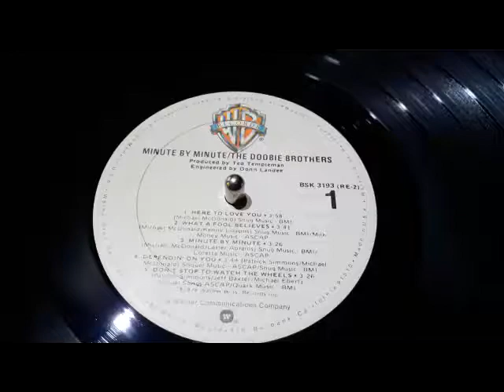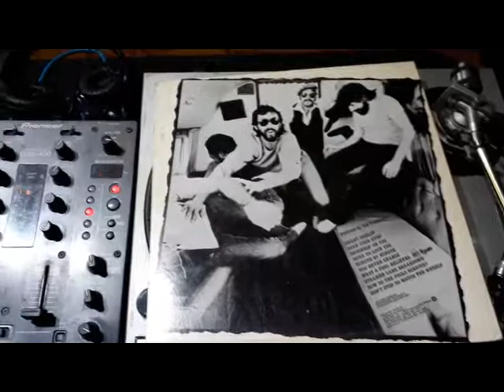What a Fool Belives (1979) - The Dobbie Brothers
LP, On Vinyl